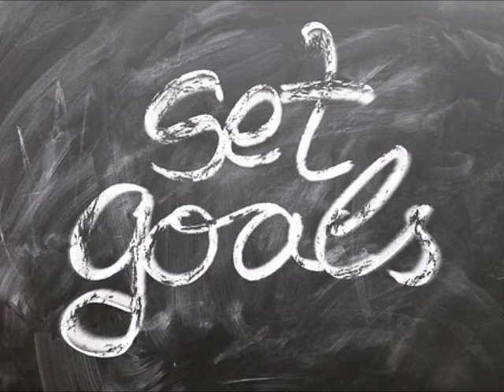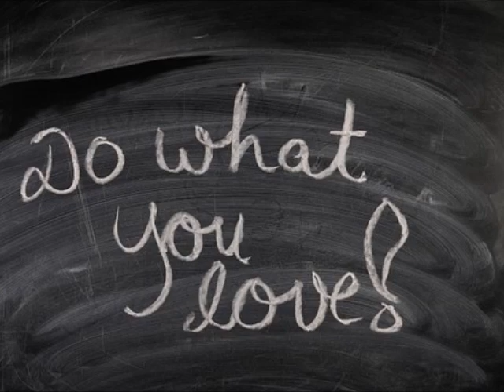Motivational Music Single - Evolution (No Copyright; Creative Commons)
Motivational, Uplifting, Inspirational, and Epic Music